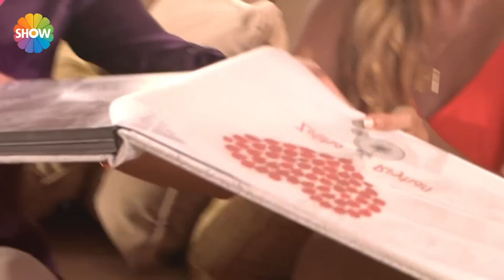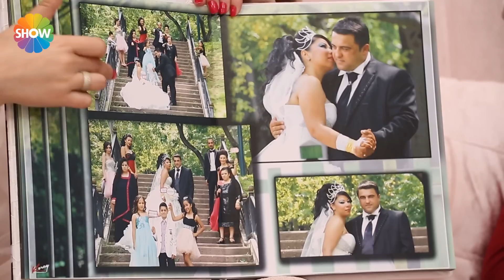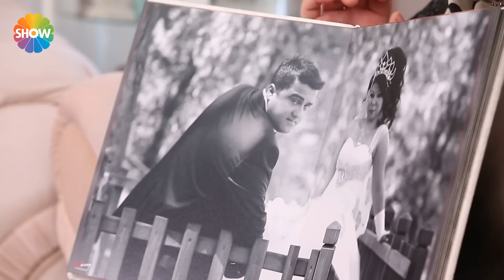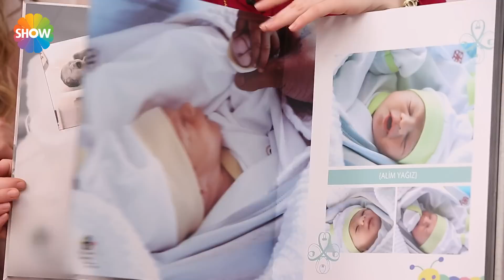Gelin Evi 140.Bölüm | 17 Haziran 2016